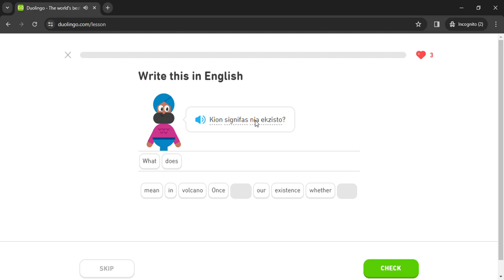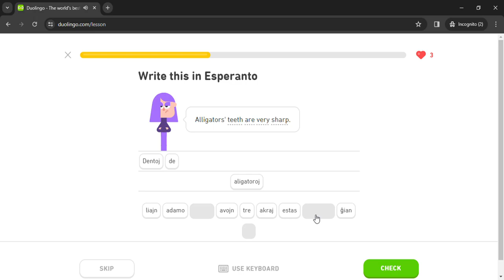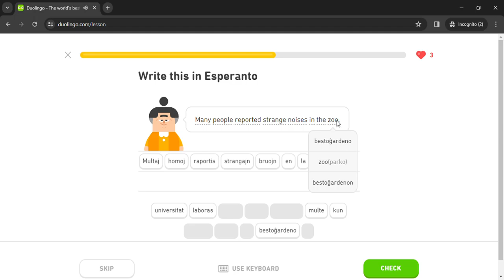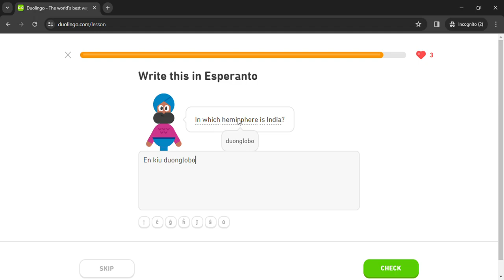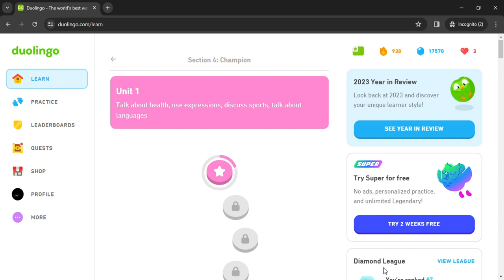Duolingo #1516 Esperanto - English (Part 2 - Review All Lessons 1)